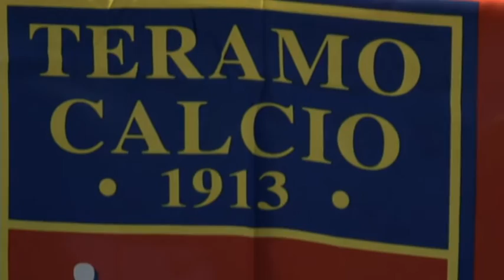Teramo Calcio e FC G. Bonolis insieme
E' stato ufficializzato l'accordo per il settore giovanile tra la Teramo Calcio e la FC Gaetano Bonolis. La durata è di 4 anni con possibilità di rinnovo per altri 4. Le categorie interessate sono quelle dei "primi calci", "pulcini" ed "esordienti"